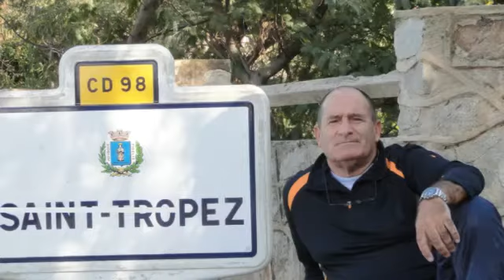Provence 2010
By TAkman

WHERE DO YOU GO TO (MY LOVELY) ?
(Sarstedt)
Peter Sarstedt - 1969

You talk like Marlene Dietrich
And you dance like Zizi Jeanmaire
Your clothes are all made by Balmain
And there's diamonds and pearls in your hair, yes there are

You live in a fancy apartment
Off the Boulevard Saint-Michel
Where you keep your Rolling Stones records
And a friend of Sacha Distel, yes you do

But where do you go to my lovely
When you're alone in your bed
Tell me the thoughts that surround you
I want to look inside your head, yes I do

I've seen all your qualifications
You got from the Sorbonne
And the painting you stole from Picasso
Your loveliness goes on and on, yes it does

When you go on your summer vacation
You go to Juan-les-Pins
With your carefully designed topless swimsuit
You get an even suntan on your back and on your legs

And when the snow falls you're found in Saint Moritz
With the others of the jet-set
And you sip your Napoleon brandy
But you never get your lips wet, no you don't

Won't you tell me the thoughts that surround you

Your name, it is heard in high places
You know the Aga Khan
He sent you a racehorse for Christmas
And you keep it just for fun, for a laugh a-ha-ha-ha

They say that when you get married
It'll be to a millionaire
But they don't realize where you came from
And I wonder if they really care, or give a damn

I remember the back streets of Naples
Two children begging in rags
Both touched with a burning ambition
To shake off their lowly-born tags, so they try

So look into my face Marie-Claire
And remember just who you are
Then go and forget me forever
But I know you still bear the scar, deep inside, yes you do

I know where you go to my lovely
I know the thoughts that surround you
'Cause I can look inside your head

(na na-na-na na na-na-na na-na na na na na)